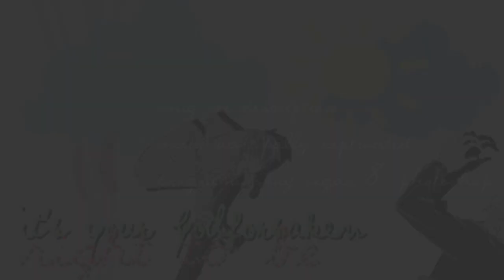MEP collection {1}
Heh. I was gonna wait to upload this until I finished my latest MWP mep part, but I feel like I haven't uploaded here for a while and well, voila.

1.)  0:17-0:35
Song: How Six Songs Collide - Norwegian Recycling

2.) 0:39-1:12
Free internet cookiez to all those who find one huge ass mistake in this vid. Not gonna say what though ;]

3.) 1:17-1:36
Lol. I seem to like to use Alice whenever making a song that has to do with a girl. I like her.

4.) 1:39-1:55
Doujin names:
不確定要素危險信號 (I think? o.o;;)
Play Tunes
Kaifuugo Ha Ohayameni Onomi Kudasai
Intermission

Song used: 2:03

Oh yes, and if you'd be so kind, leave me comment saying which vid you liked the most or didn't (COUGH4COUGH) and why. It could be something as simple as "1 'cause I likeh teh purty colors /sparkle sparkle desu"

Sankyuu for watching XD